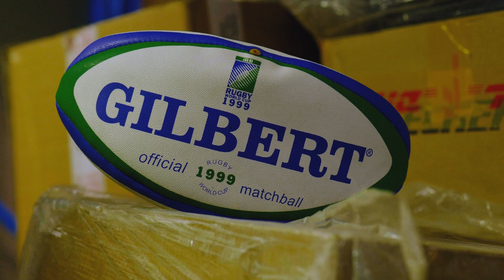20TH ANNIVERSARY: AN EXCLUSIVE INTERVIEW WITH SIR CLIVE WOODWARD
The ultimate achievement in World Rugby - winning Rugby World Cup was celebrated up and down the country in 2003 when the England team landed an epic drop-goal in the dying seconds of the Final against Australia, in Australia.

As we celebrate this monumental anniversary, we spoke to the legend that led England to their victory, Sir Clive Woodward.

Gilbert Rugby | Rugby
gilbert.rugby